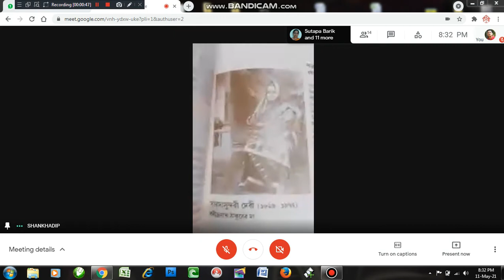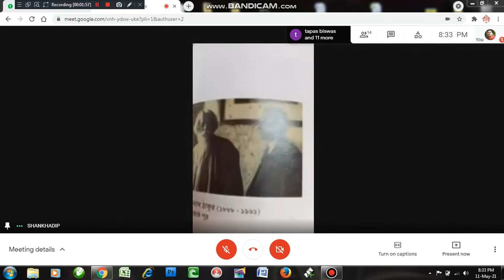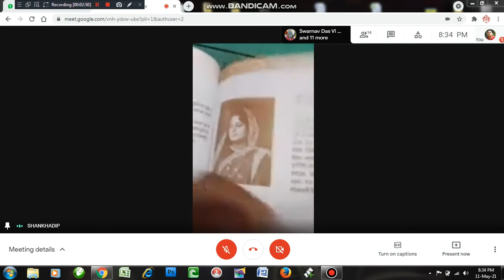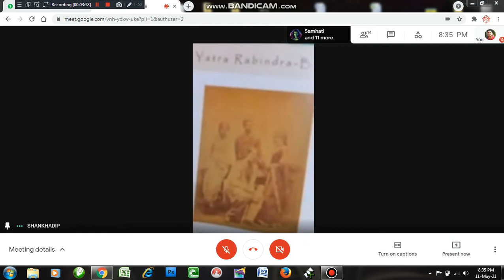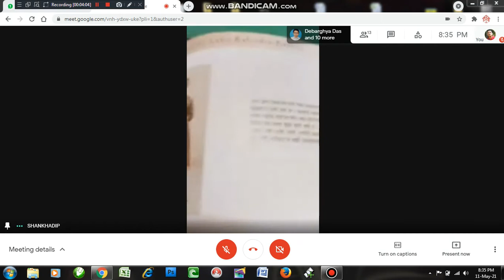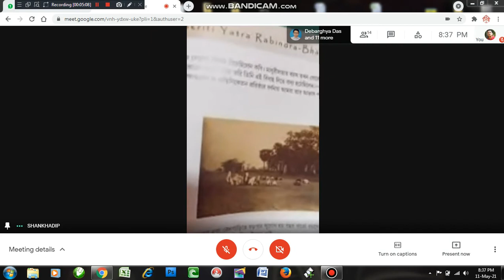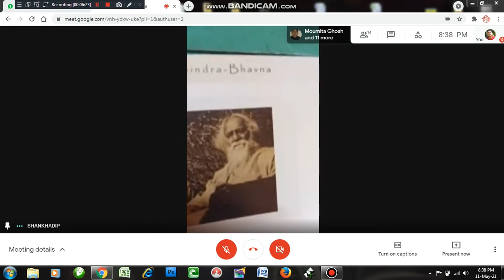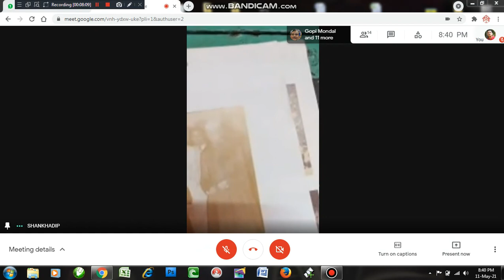NABAPARIBARTANDHARA ONLINE SPOKEN CLASS STUDENT COLLECTION ABOUT RABINDRANATH TAGORE 11.05.21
NABAPARIBARTANDHARA CELEBRATE VIRTUAL RABINDRA JAYANTI FUNCTION WITH THEIR ONLINE SPOKEN ENGLISH CLASS STUDENTS ON 11.05.21. MOST OF STUDENTS PARTICIPATE IN THAT FUNCTION. THEY EXPRESS THEIR RESPECT TO RABINDRANATH TAGORE BY SINGING A SONG, POEM, RECITE, SPEECH ETC. A SMALL INITIATIVE BY NABAPARIBARTANDHARA.